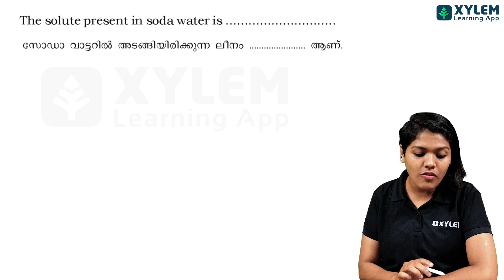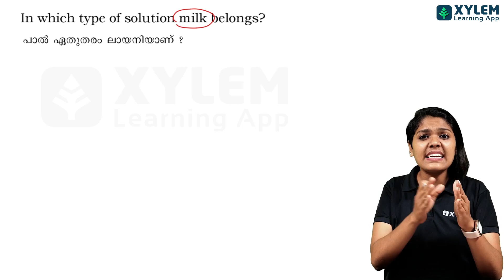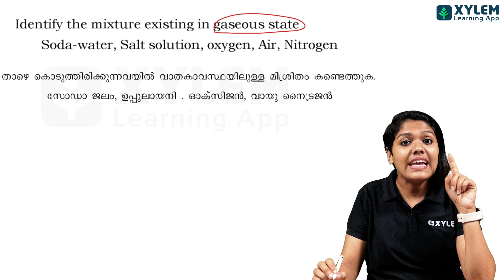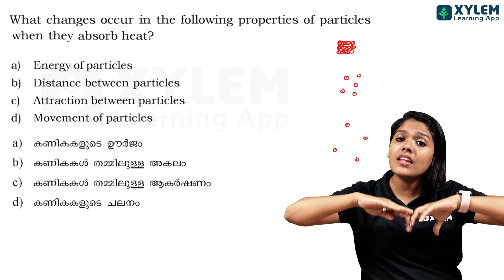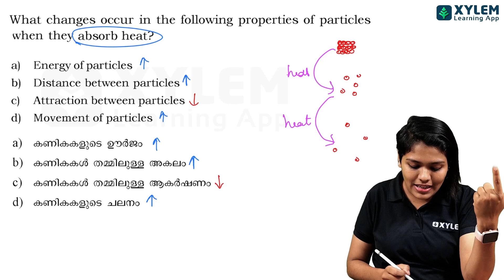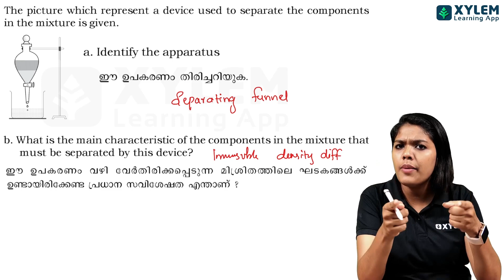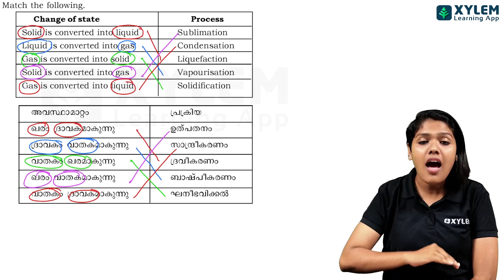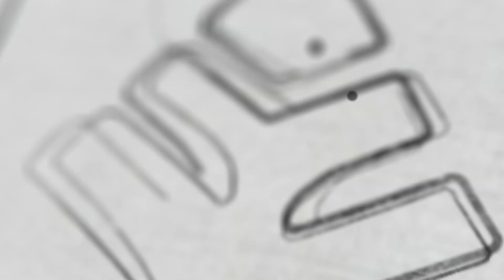CLASS 8 CHEMISTRY | EXAM -ന് ഉറപ്പായും ചോദിക്കുന്ന ചോദ്യങ്ങൾ | XYLEM Class 8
💥Join our Ninja batch and turn your CLASS 9 dreams into a glorious reality💥

👋HELLO LEARNERS!!